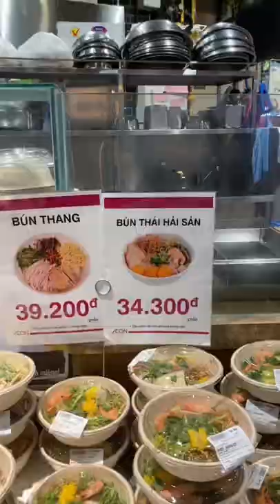The mall food courts are incredible in Saigon